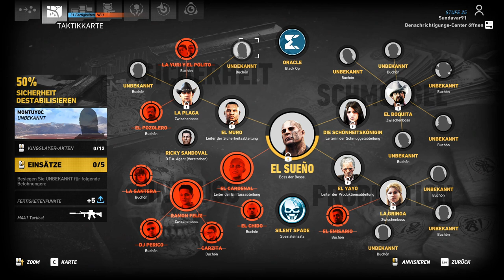Let´s Play Ghost Recon- Wildlands #084- |German (Blind)